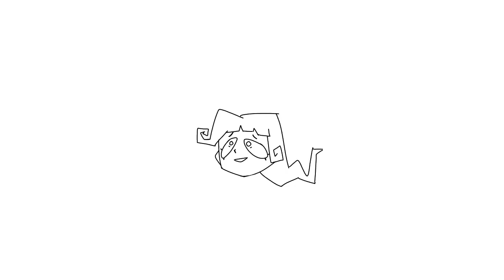Black Betty meme [Flipaclip]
Yay I did an animation Meme
I'll do more later :D they seem fun

I couldn't add my friends in the end screen but I did add them in the top right corners go check them out :D